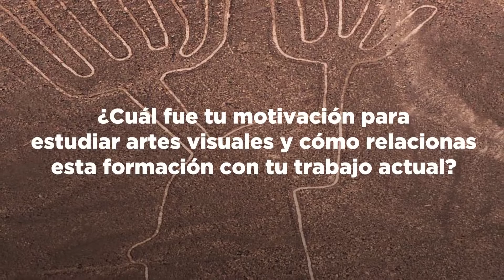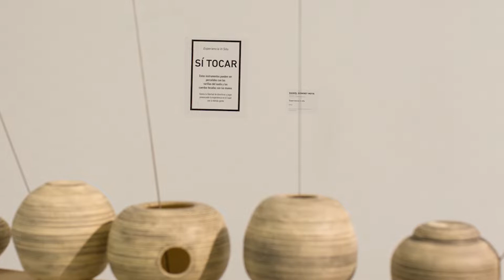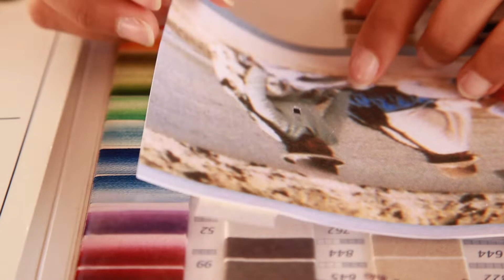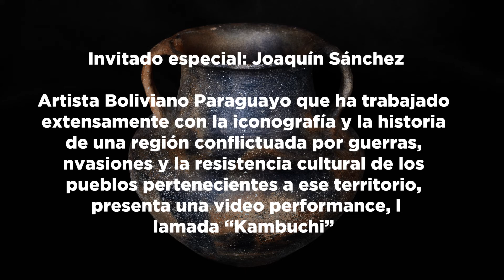Reconstituir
Galeria Balmaceda Arte Joven
Noviembre 2018